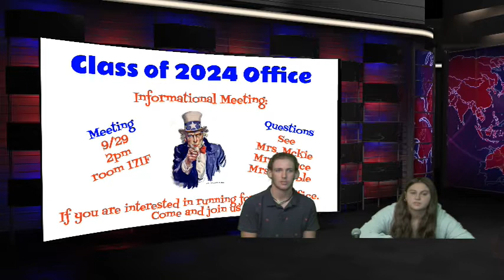news 9 29 2021 1 PGM